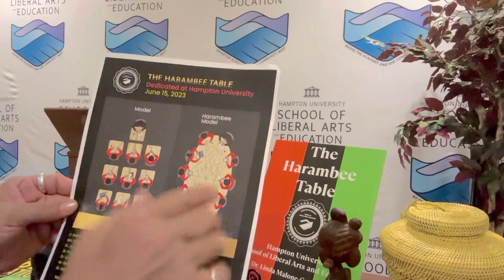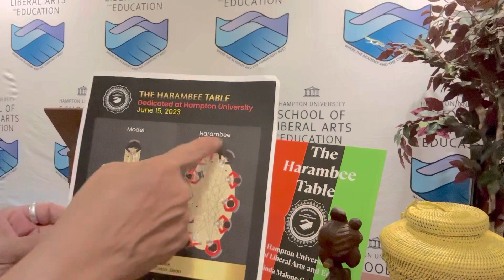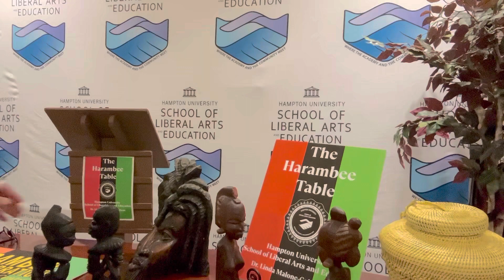The Harambee Table - judi Love bowman aka Dr. Thinkenshine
judi Love bowman aka Dr. Thinkenshine shares the history of the Harambee Table at Hampton University.